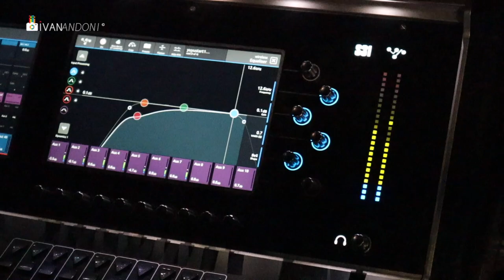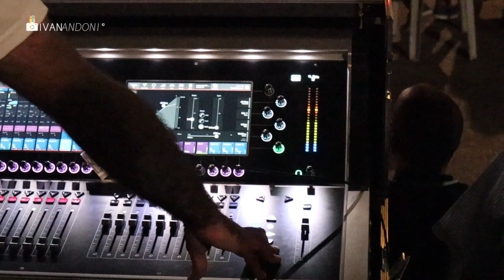ميساء ضو وجيبوس - مهرجان حياة بيت لحم السابع 2022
ميساء ضو وجيبوس - مقتطفات من مهرجان حياة بيت لحم السابع 2022
Maysa Daw and Jebus - Excerpts from the 7th Bethlehem Live Festival 2022

Tracklist:
00:00  مقدمة
00:12  حرة بحالي
04:44  بارك
08:33  أنا باقي هون

تصوير ومونتاج : ايفان انضوني
Film & Edit By: Ivan Andoni

Artist Channel: @MaysaDaw

Ivan Andoni Productions